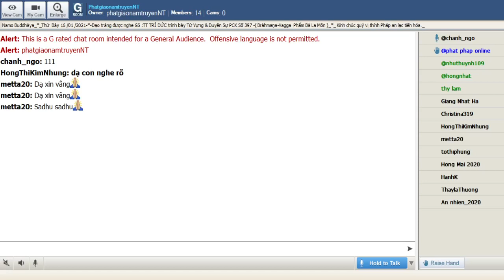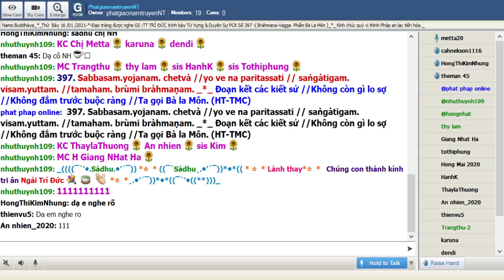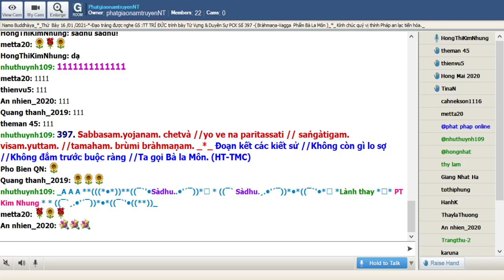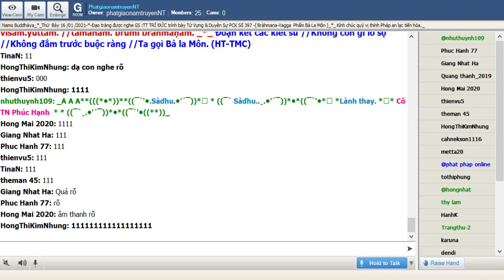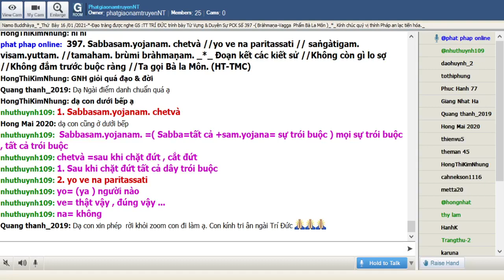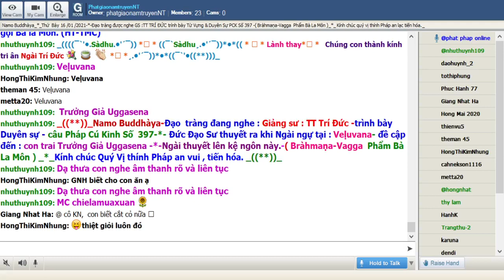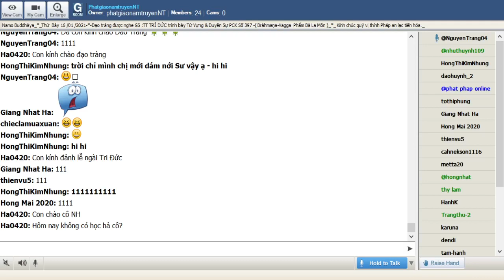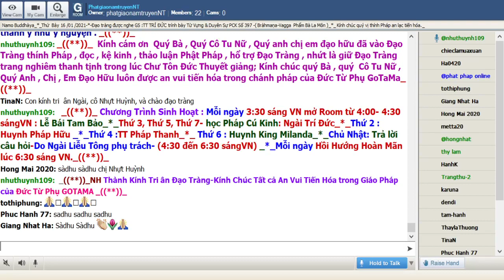16-01-2021_Room PhatgiaonamtruyenNT Thứ Bảy. Ngài Trí Đức giảng Pháp Cú Kinh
PhatgiaonamtruyenNT Thứ Bảy Jan 16-2021.Ngài Trí Đức giảng từ vựng,ý nghĩa & duyên sự Pháp Cú Kinh Số 397.--*- Đức Đạo Sư thuyết ra khi Ngài ngự tại : Veḷuvana- đề cập đến : con trai Trưởng Giả Uggasena -*-Ngài thuyết lên kệ ngôn này.-( Bràhmaṇa-Vagga  Phẩm Bà La Môn ) _*_

*397. Sabbasam.yojanam. chetvà //yo ve na paritassati // saṅgàtigam. visam.yuttam. //tamaham. brùmi bràhmaṇam. _*_

*397. Ðoạn kết các kiết sử //Không còn gì lo sợ //Không đắm trước buộc ràng //Ta gọi Bà la Môn. (HT-TMC)

*397. Cắt đứt rễ má , dây mơ //đoạn lìa trói buộc chẳng lo sợ gì//Vượt xa dính mắc hữu vi//Như Lai sẽ gọi đúng vì Bà la môn! ( HT-Giới Đức )

*397. Quả vậy, người nào đã cắt đứt mọi ràng buộc, không run sợ, vượt lên sự quyến luyến, không còn bị ràng buộc, Ta gọi vị ấy là Bà la môn.

1. Sabbasam.yojanam. chetvà
Sabbasam.yojanam. =( Sabba=tất cả +sam.yojana= sự trói buộc ) mọi sự trói buộc , tất cả trói buộc
chetvà =sau khi chặt đứt , cắt đứt

= 1. Sau khi chặt đứt tất cả dây trói buộc

2. yo ve na paritassati
yo= (ya ) người nào
ve= thật vậy , đúng vậy ...
na= không
paritassati=( pari= hoàn toàn , xung quang +tassati = run sợ ) run sợ

= 2. thật vậy người nào không run sợ

3. saṅgàtigam. visam.yuttam.
saṅgàtigam. =( saṅga= sự quyến luyến , sự dính mắc +ati= trên , vượt qua +gam. = (gachati ) đi : người đã vượt lên sự quyến luyến
visam.yuttam. =(vi= lìa , rời , không +sam.yutta= đã bị trói buộc ) không còn bị ràng buộc , đã lìa xa mọi trói buộc

= 3. vượt lên sự quyến luyến , không còn bị ràng buộc

4.tamaham. brùmi bràhmaṇam.
tamaham. brùmi bràhmaṇam.= Như Lai gọi vị ấy là Bà la môn